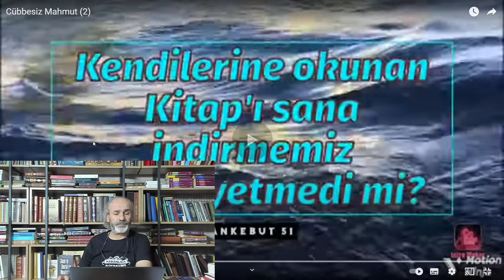Ehlisünnetin iftirası; 2 hadis müzik haram sonra müzik aletleri ikiye ayrılır HELAL ve haram olanlar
Ehlisünnetin basit bir iftirasını suç üstü yakalayın. Önce 2 hadis veriyor MÜZİK BÜYÜK HARAM sonra müzik aletleri ikiye ayrılır diyor HELAL ve HARAM olanlar! Haram dediği müziğin HELAL aleti nasıl oluyor?